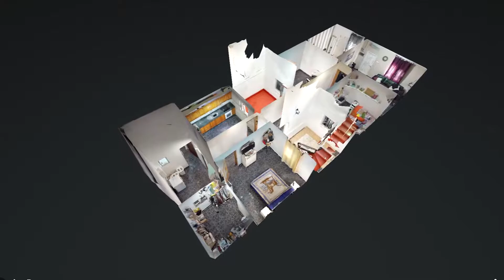Calle Cormorán Llano Alegre